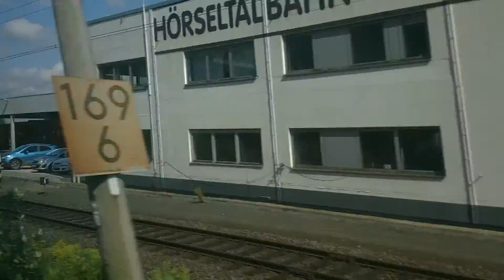Allemagne 2016 Berlin vers Leipzig 4